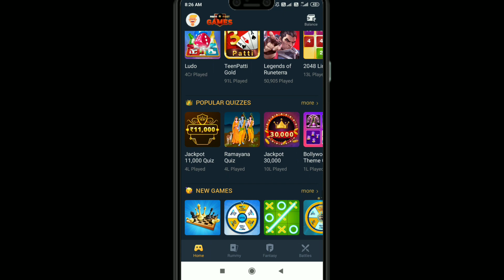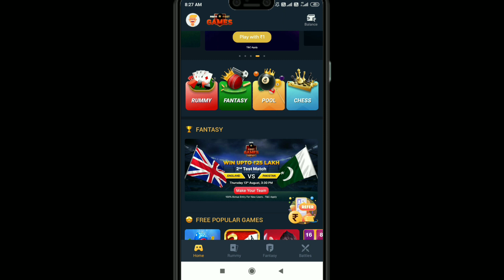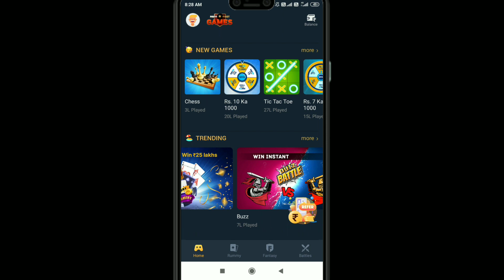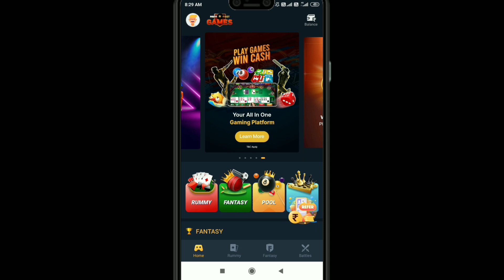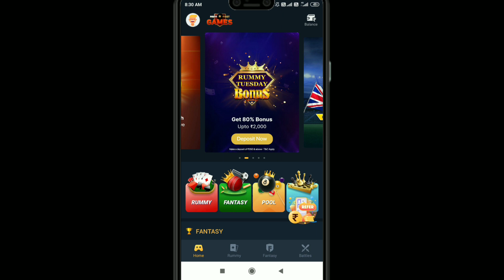Paytm Farst Game Se Paise Kaise Kamaye 2020 ! Paytm Farst Game Unlimited Trick ! Paytm Farst Game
paytm wallet, paytm first game, paytm first game ludo se paise
kaise kamaye, paytm first game bonus to paytm
wallet me kaise transfer kare, paytm first game se paise kaise
nikale, paytm first game kaise khele, paytm first game trick